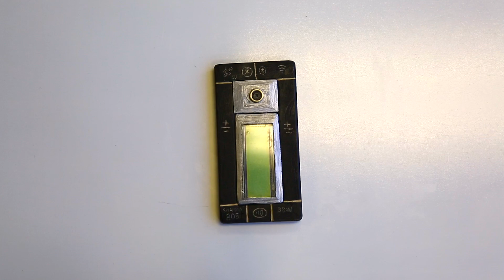Phonebloks update - The story behind Ara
In this video Phonebloks will give you an insight in the story behind project Ara.